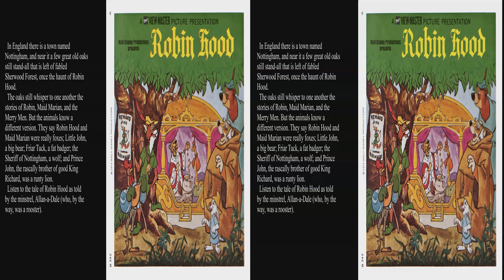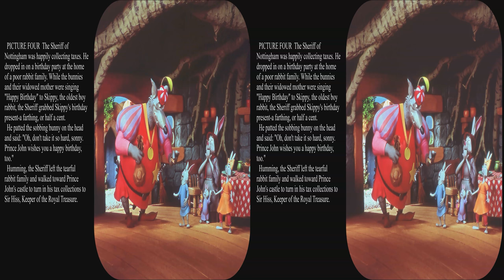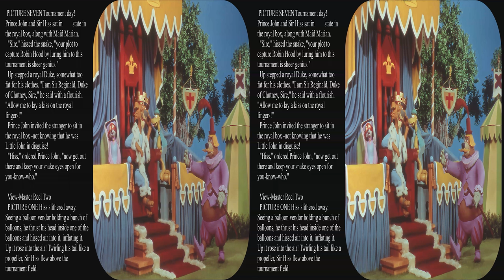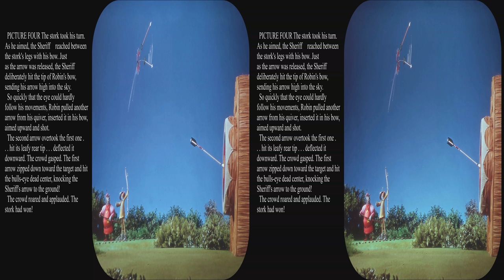View-Master Robin Hood 1973 by Joe Liptak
Updated to full 4k.  This is a finely crafted 3 reel packet created in 1973 by Joe Liptak.  The scenes have great depth and detail.  Although he was known for his Disney creations he did many other subjects and some of the other View-Master artists also created Disney packets.  This particular packet could have benefited from a fourth reel to flesh out the details.

The legend of Robin Hood has many variations and there is no evidence that he was an actual person.  The earliest stories name the king as Edward according to the Wikipedia, and Robin is considered to be a commoner.  The other characters in the legend appear in the early stories.  Prince John, later King, certainly picked battles with the barons and added extra taxes, supposedly to finance wars.  Contemporary opinion generally considers him to be more able and hardworking than the medieval and Victorian writers painted him.  This version continues the tradition of painting him as an incompetent, greedy, coward.

These reels are available from various web vendors.  Beware that later reprints may have faded to magenta, so research them carefully.  There are also two other Robin Hood series, one with actors, and the other with just 3 episodes in realistic dioramas.